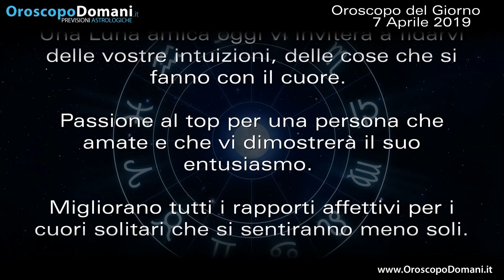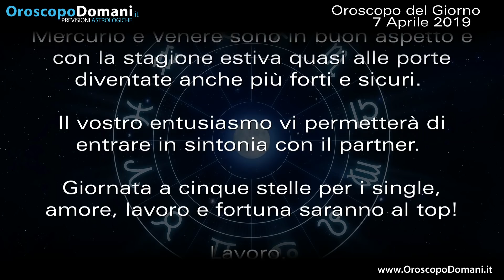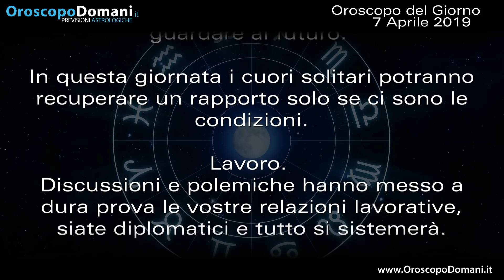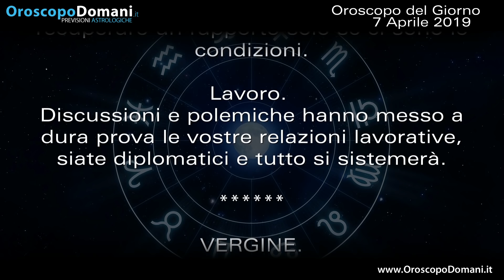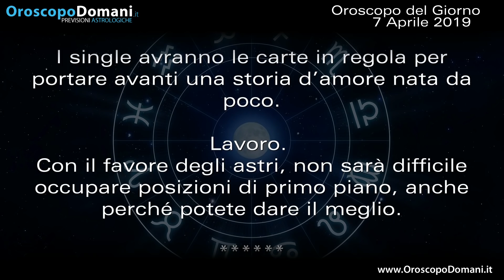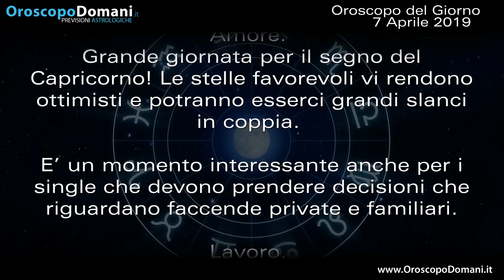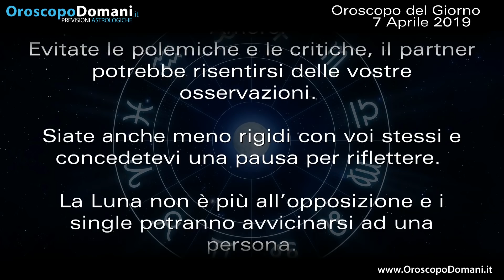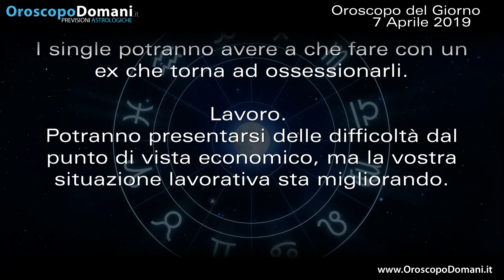Oroscopo del Giorno Domenica 7 Aprile 2019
Ariete una Luna amica oggi vi inviterà a fidarvi delle vostre intuizioni. Scorpione i pianeti saranno pronti a difendere il settore sentimentale dello Scorpione. Acquario evitate le polemiche e le critiche, il partner potrebbe risentirsi delle vostre osservazioni. Le previsioni per tutti i segni nell’Oroscopo del giorno 7 Aprile 2019.